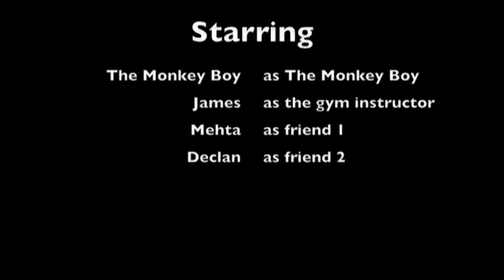The Monkey Boy